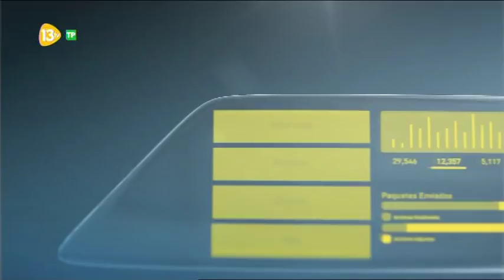Editorial de Urdaci 13tv 18.11.16